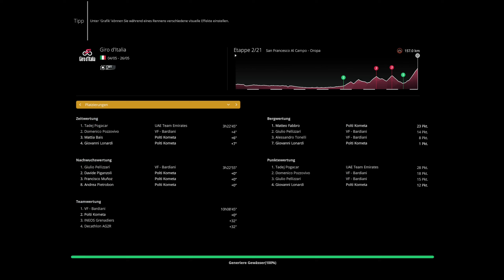Giro d'Italia 2024 - Stage 2 - San Francesco al Campo - Santuario di Oropa | Slevin vs Cavin